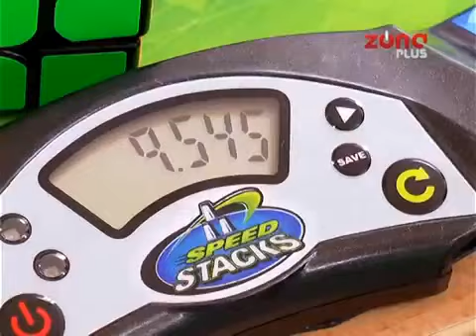Nikola Kostić, prvak u sklapanju Rubikove kocke TV Zona Plus